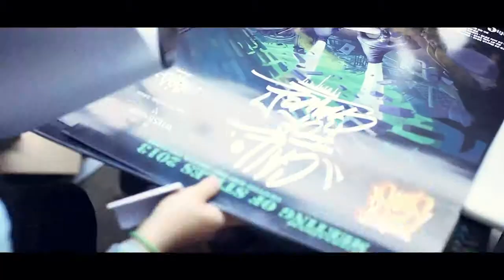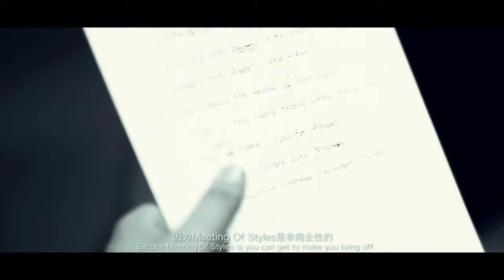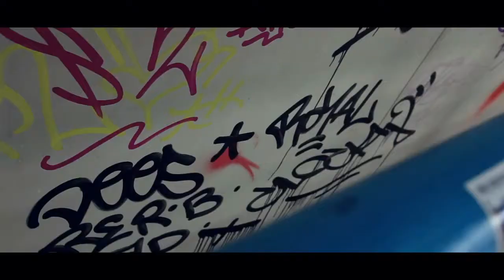Meeting Of Styles 2013 In Shenzhen , China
Short video documenting the Meeting Of Styles graffiti event held at Shenzhen University, China that featured graffiti artists from all around the world.